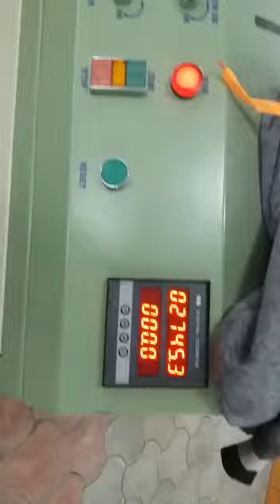Warping Machine NW-40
Video from Amit Kamdar